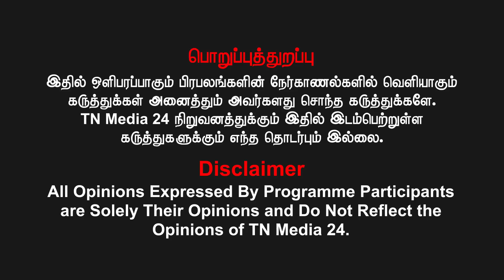குங்குமம் சந்தனம் ஏன் எப்படி தமிழர் வழிபாட்டில் வந்தது ?tnmediabakthi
For Advertisement Inquires - Contact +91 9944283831
கணக்கு பெயர்: VIDIYAL BROADCASTING PVT LTD
வங்கியின் பெயர்: ICICI BANK
கிளை: Chennai - Ashok Nagar, Tamil Nadu
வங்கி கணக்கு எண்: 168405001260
IFS Code: ICIC0001684